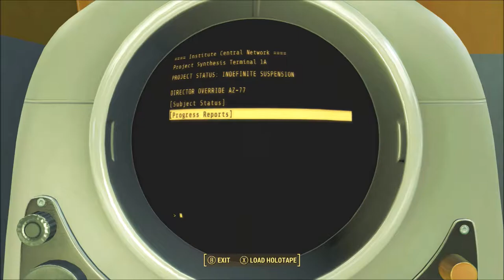Fallout 4, Episode 137: WE LEARN ABOUT BOSTON’S SUPER MUTANTS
In the triumphant return, we set about fixing the bug, by following through on Virgil’s questline.